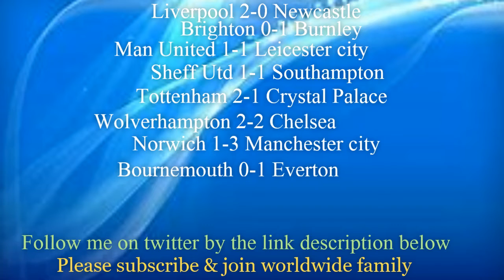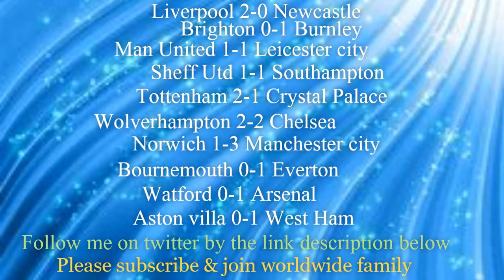MATCHDAY 5 - 2019/20 Premier League - Prediction | Wolverhampton vs Chelsea - Prediction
World wide Football prediction and transfer news